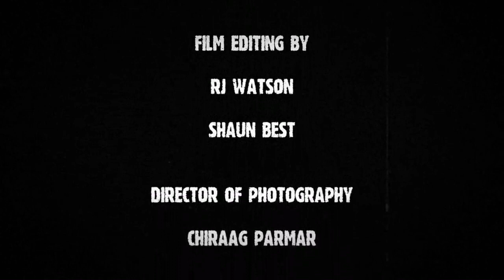Window Nine /-\ Short Film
'Window Nine' is a short film written by The Scrybe and directed by Rich Watson. Filmed on HD, the dream
sequence follows a young woman's journey through
Shallow Window. The soundtrack is a collaborative piece,
crafted by Blue Daisy and DV2.

Premiered at the Usurp art gallery and part of the "Whispers in Shallow Window" exhibition.